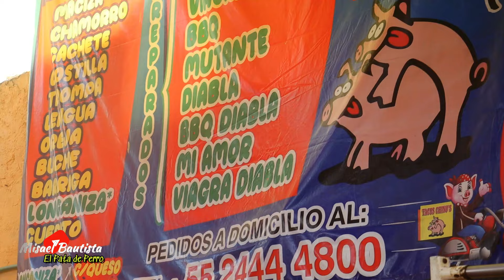Me dieron un pierrotazo por no traer tapitas!! 😱😱😱🥲🥲 FUNDACIÓN NIÑOS CON CANCER !!